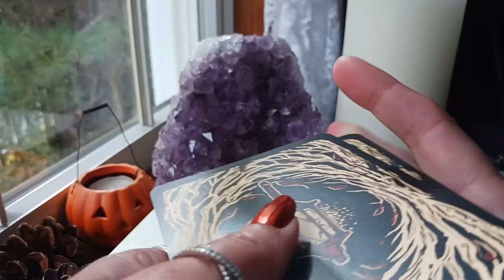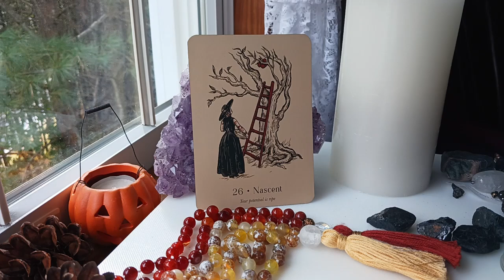Oct 13, 2024 Daily Angel Message🎃~ IT'S TIME TO REAP YOUR HARVEST!